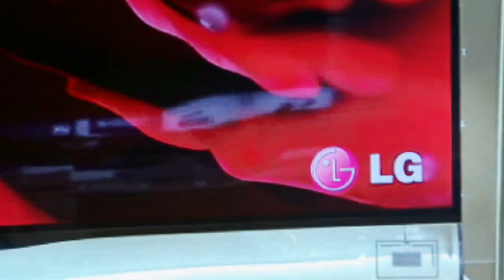What's The Next Big Thing In Television Technology?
The next big thing in television technology is here and it's from LG, it's a curved screen that allows for equidistant viewing from wherever you are in front of it, check it out in this episode of Big Shiny Things.